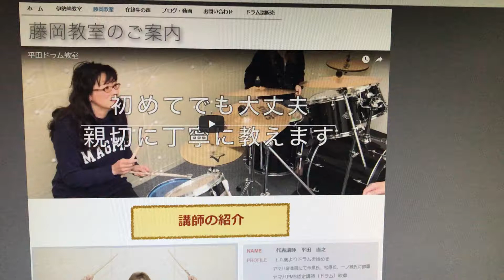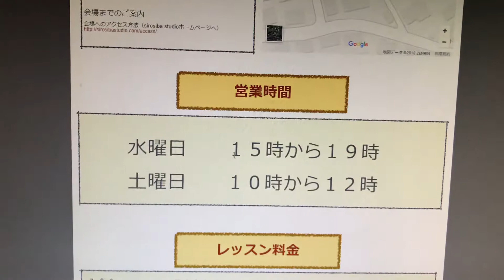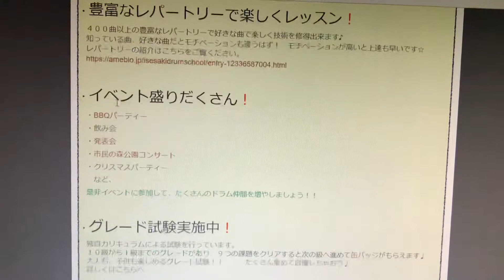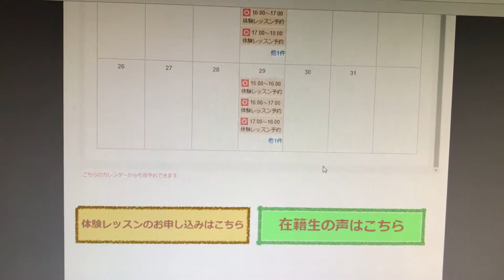群馬 藤岡市 ドラム教室 生徒募集中